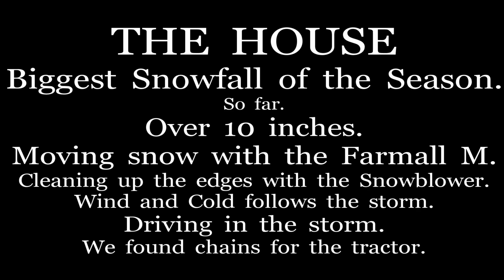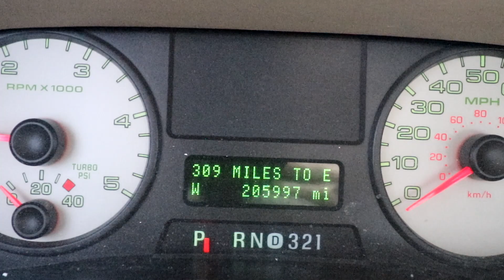THE HOUSE. Biggest Snowfall Of The Season. Moving snow again with the Farmall M.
The snow storms just keep coming. This time it was the biggest one time snow event of this season so far, over 10 inches. Moving snow with the Farmall M. Driving during the storm to pick up a set of tire chains for the tractor. Using the snow blower to clean up the edges. Wind and cold follows the storm. The House.